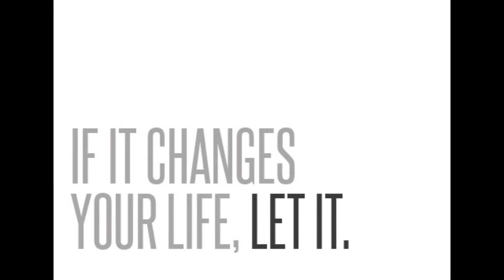PUNTA CANA DOMINICAN REPUBLIC CLEAN WATER PROJECT - Sam Schultz & Friends